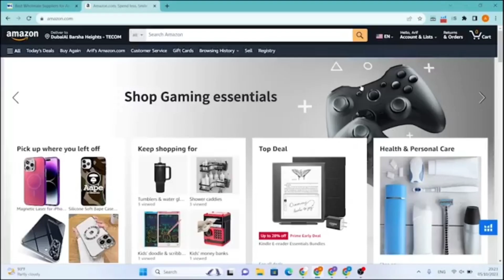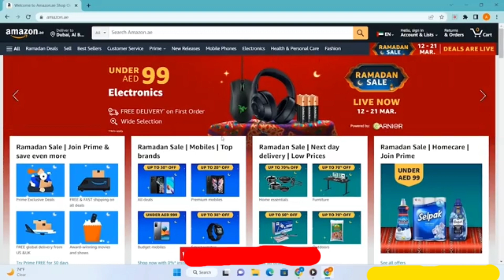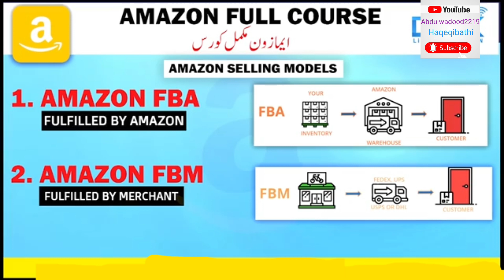Amazon ka mokmal korss | Amazon ka acount banni si Kam start Karni Tak Sara tariqa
Amazon ka mokmal korss |
 Amazon ka acount banni si Kam start Karni Tak Sara tariqa |‎